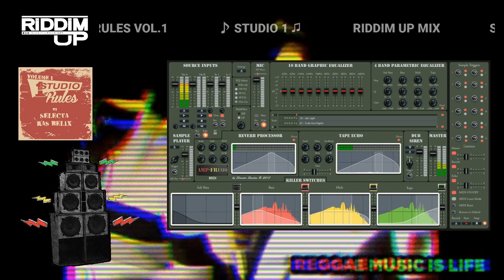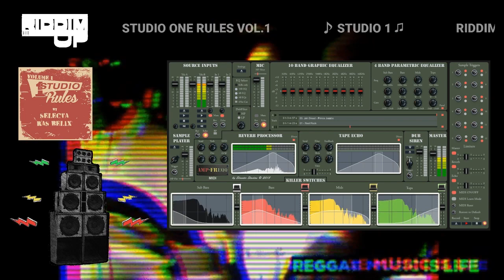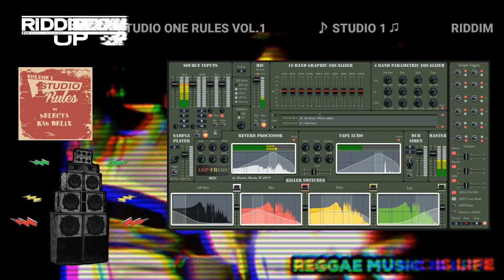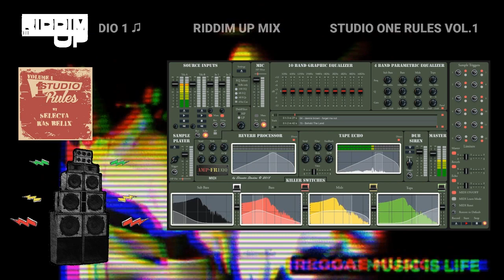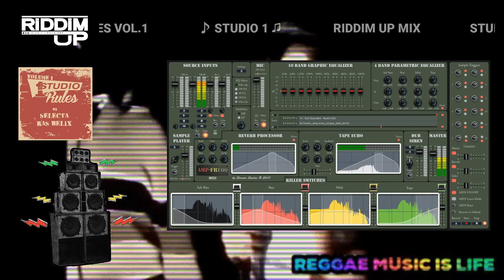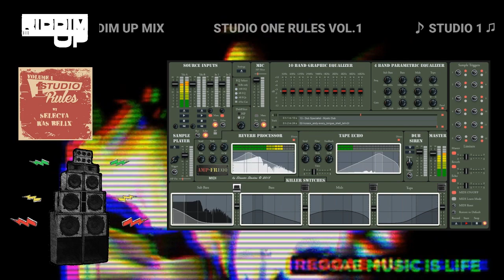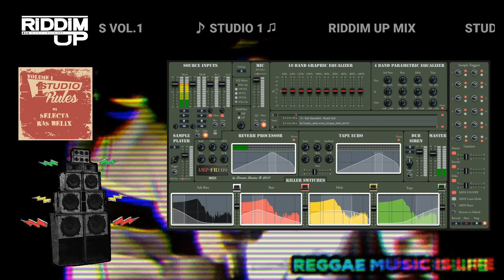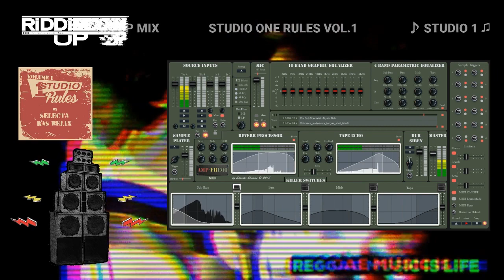Studio One Rules - Vol. 1 (Riddim Up Mix) (Selecta Ras Belix)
Reggae Roots Mix using Amp Freqq // By Selecta Ras Belix.

100% Studio One tunes !